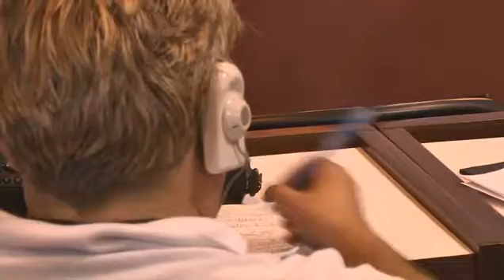JAMESSUCKLING.COM - XVII Havana Cigar Festival - Day I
The first day of the 17th Festival del Habano took off a with a press conference at the Palacio de las Convenciones in Havana, and the day ended with the inaugural party that took place in the trendy Antiguo Almacén de Tabaco y Madera.